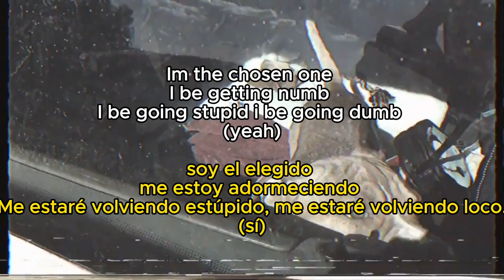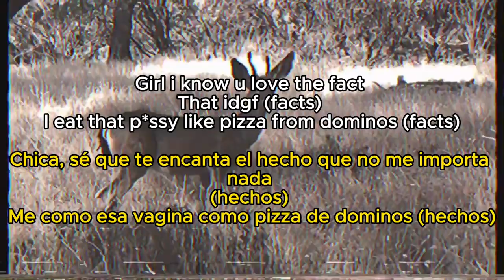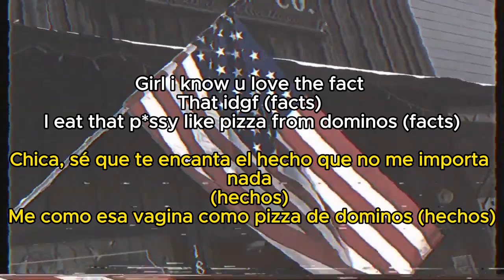whyshouldigiveafck - AngelGhost (official lyrical video)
Out now in soundcloud/YouTube